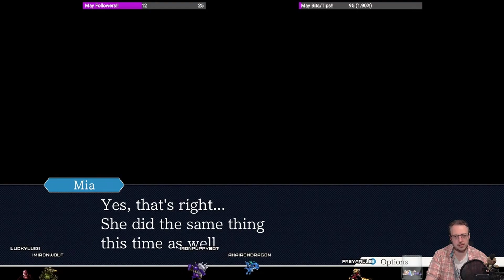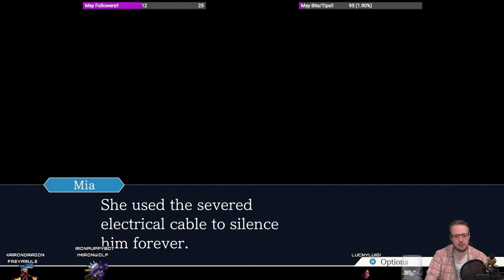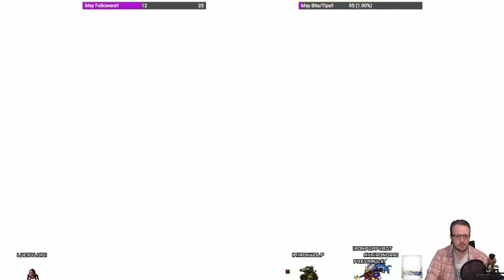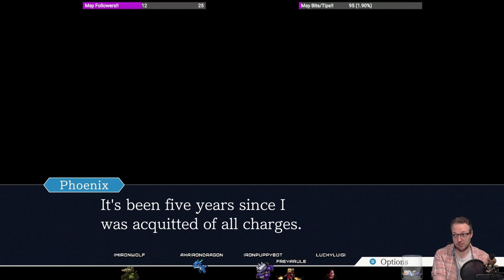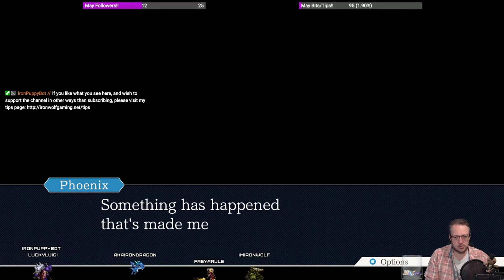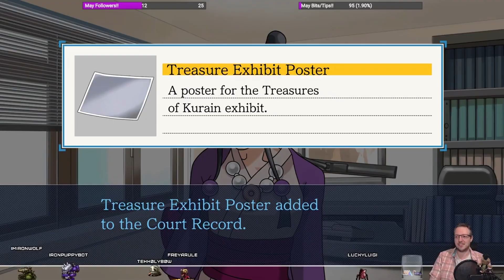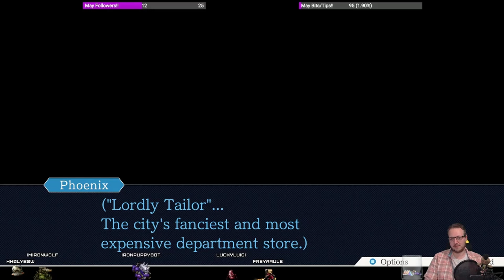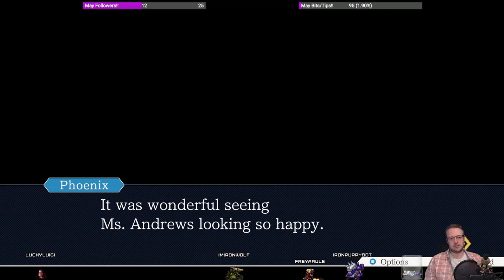Phoenix Wright: Trials and Tribulations - Part 3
I also stream on Twitch, so feel free to drop by for a